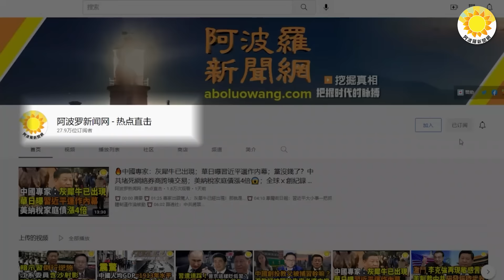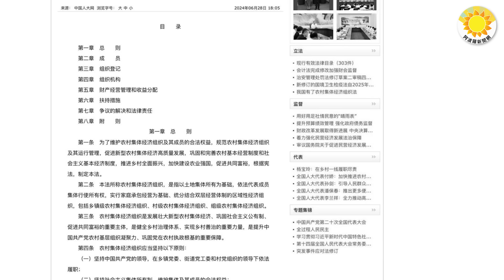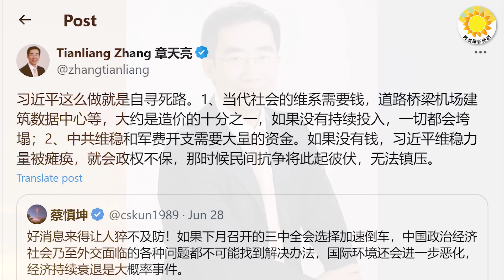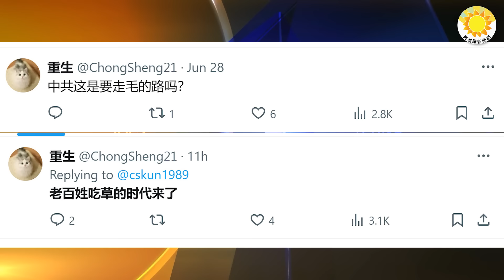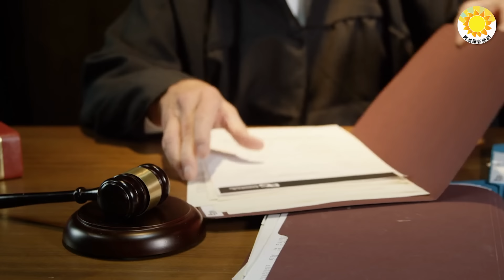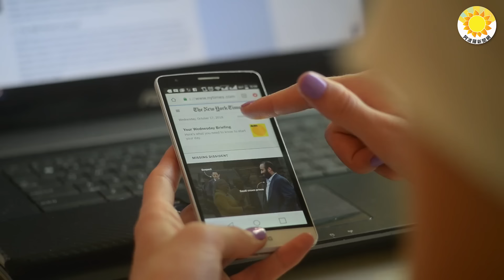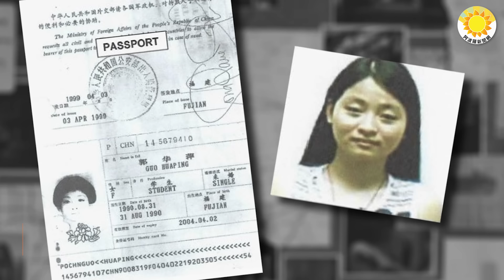📢🚨習近平簽署主席令 集體經濟真的來了；美最高法院：國會暴徒遭「過度起訴」…川普罪名或撤銷；首場辯論：川普預言「拜登再爛也不會退選」；拜登和川普對中共強硬表態【阿波羅網FZ】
00:00 摘要
00:47 習近平簽署主席令 集體經濟真的來了
03:13 首場辯論：拜登和川普對中共強硬表態
05:15 美最高法院：國會暴徒遭「過度起訴」…川普罪名或撤銷
07:46 川普預言「拜登再爛也不會退選」
08:50 結束語